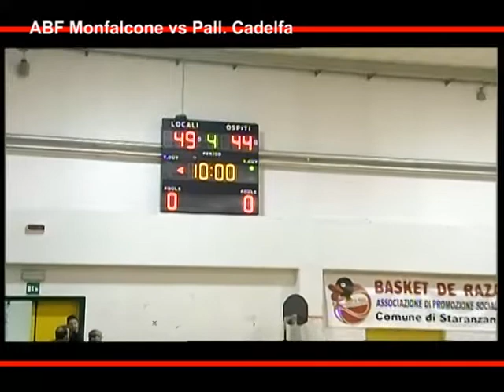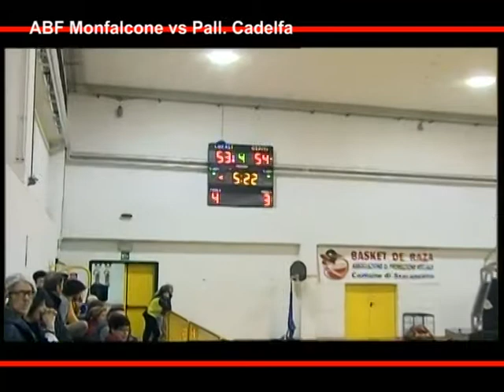ABF MONFALCONE vs CADELFA 02 - 24 marzo 2018